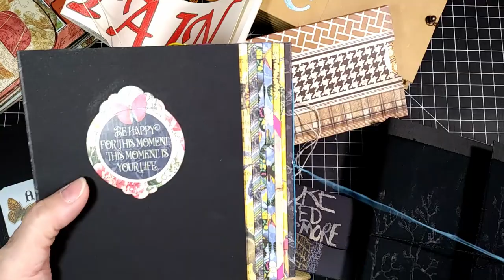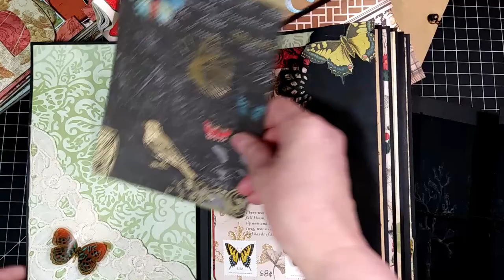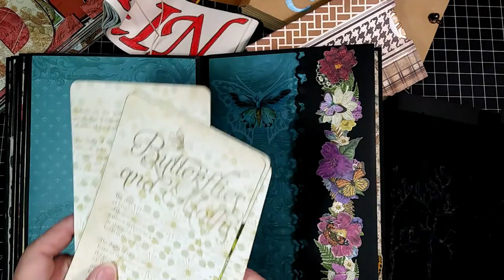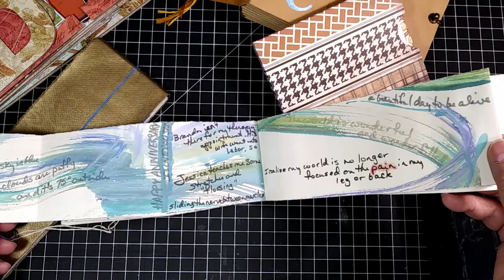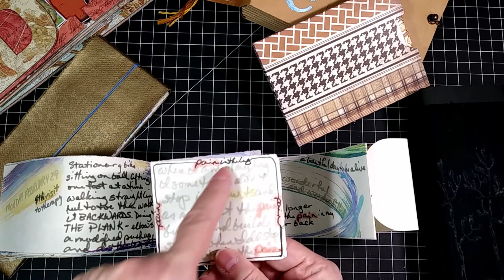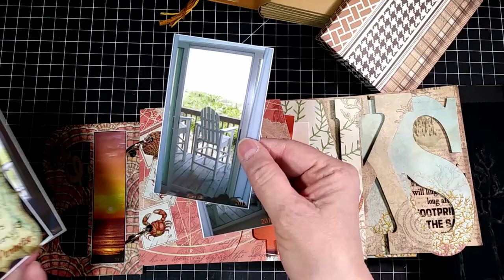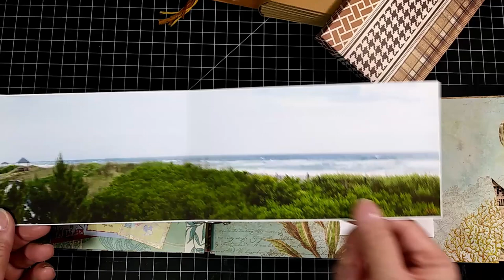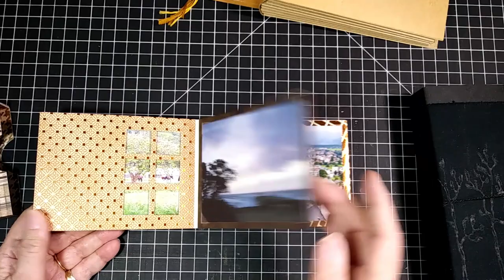Journals, journals and more journals. Handmade journals of various types, some with content by me.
Here you will see journals of several types using DCWV Mariposa papers, Graphic 45 papers, pastel papers, Arches text wove paper, and a variety of binding styles.  I have used stacked spine binding, pamphlet stitch binding, accordion binding and hidden hinge binding made famous by Kathy Orta King.  There is even a shaped journal held together with binder rings.  I show how I use some of these journals, to give you ideas of how journals could be used.  There are many different journals out there, this video shows just a few.

I hope you found at least one journal that you liked or found an idea for how you would like to use your journals.

Wishing you an art filled joyful life.
Elizabeth

etsy shop =